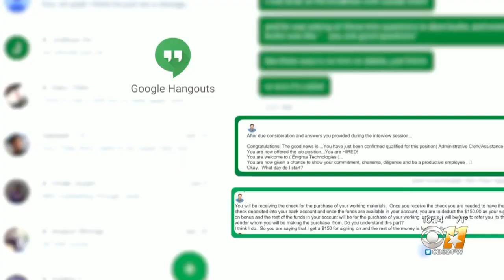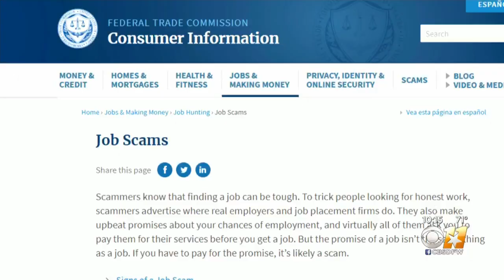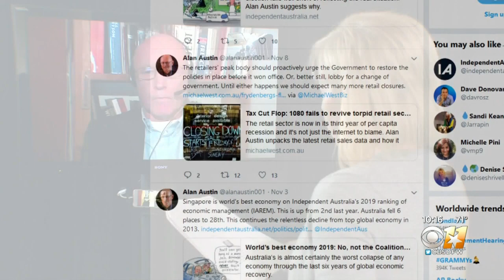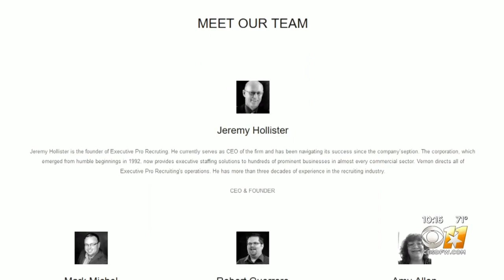Recruiting Scams Targeting Texans: 'I Thought I'd Finally Found A Job'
If you’re searching for a job, beware.  You could be the latest target of cyber thieves.